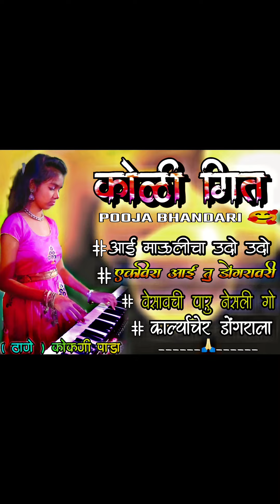TOP 4 Koli git 🎶 || pooja Bhandari keyboard player 🥰|| Thane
TOP 5 Koli git 🎶 || pooja Bhandari keyboard player 🥰|| Thane || ‎@Pooja Bhandari Official

अशाच प्रतिसाद असुद्या.

Thumbnail Edit By :- Roshan Bhandari   [. 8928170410  ]